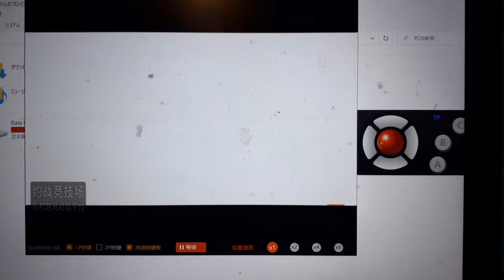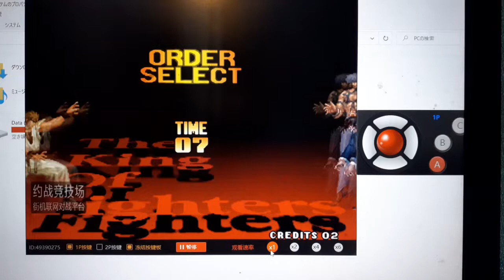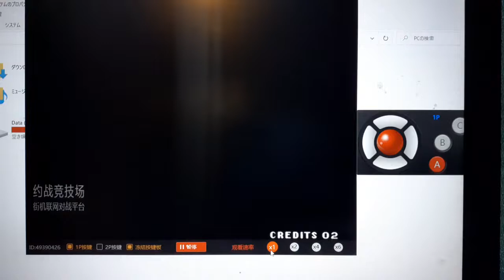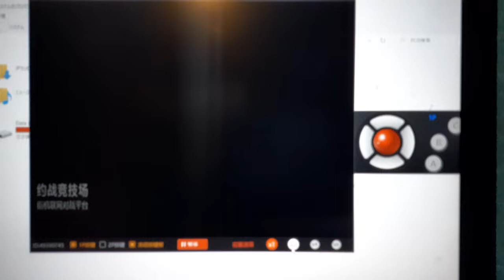kof 97 風雲再起magic plus white orochi ryo yashiro random matches by gouki ryu wong